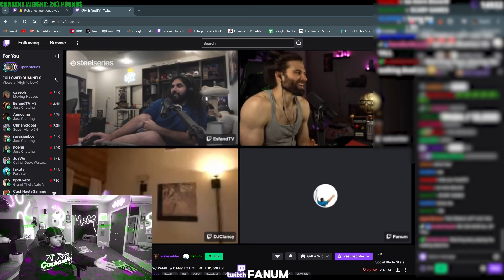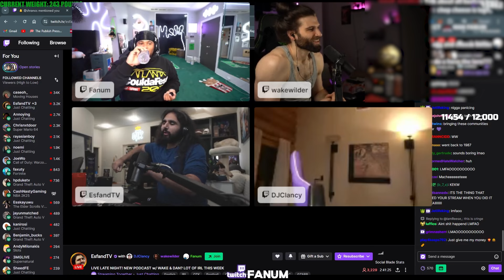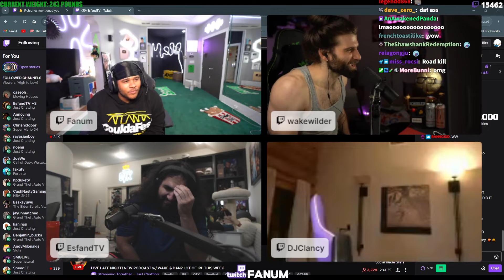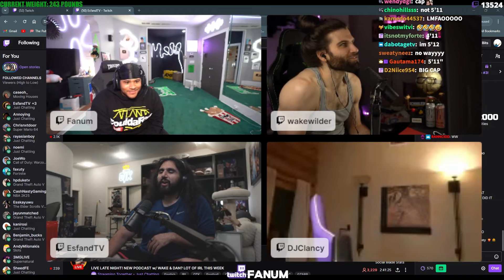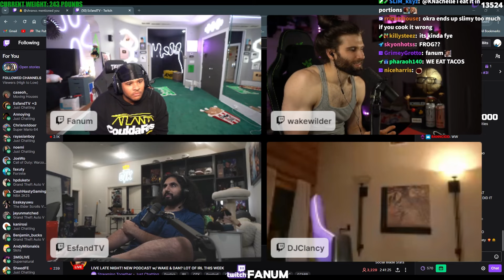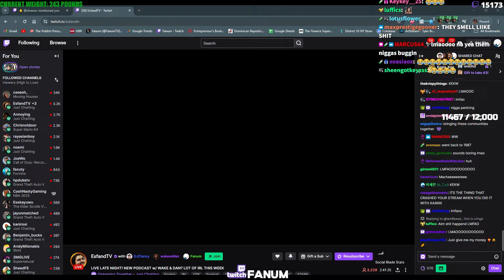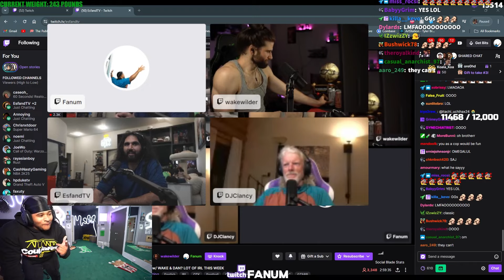Fanum talks to the CEO of TWITCH…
Fanum Hacks Into Random Live Streams